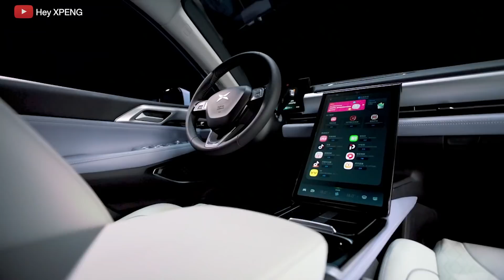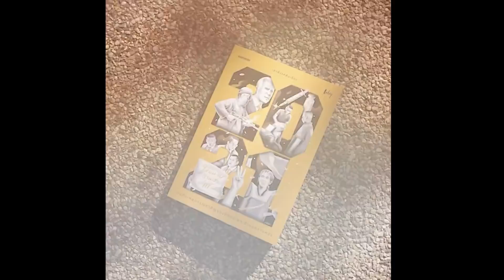เมกะเทรนด์โลก เศรษฐกิจพลังงานสะอาดไทย | TOMORROW EP.120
ปัจจุบัน ‘พลังงานสะอาด’ ไม่ได้เป็นเพียงแค่ความฝันอีกต่อไป แต่กลายเป็นอุตสาหกรรมแห่งอนาคตที่คนทั่วทั้งโลกให้ความสำคัญ เทคโนโลยีที่เกี่ยวข้องกับพลังงานสะอาดกลายเป็นเทคโนโลยีแห่งยุคและได้รับการพัฒนาอย่างต่อเนื่อง

TOMORROW ชวนคุยถึงความสำคัญของพลังงานสะอาดและโอกาสของไทยในการช่วงชิงพื้นที่ในอุตสาหกรรมพลังงานสะอาด ในวันที่โลกเปลี่ยนไปเป็น ‘ปลาเร็วกินปลาช้า’ หมายถึงอะไรในวงการนี้ จุดไหนที่ไทยที่จะไปถึง ความท้าทายอะไรบ้างที่เราต้องเจอ ร่วมหาคำตอบไปพร้อมกัน

ร่วมพูดคุยกับ
ไอลดา พิศสุวรรณ | ผู้ดำเนินรายการ
อมร ทรัพย์ทวีกุล | รองประธานเจ้าหน้าที่บริหาร บริษัท พลังงานบริสุทธิ์ จำกัด (มหาชน) (EA)

00:00 เกริ่นนำ
01:10 Intro
02:00 ‘พลังงานสะอาด’ เมกะเทรนด์ขับเคลื่อนโลก - เศรษฐกิจโลก
12:00  ความท้าทาย ‘อนาคตพลังงานไทย’ เมื่อโลกกำลังเปลี่ยนทิศทาง
30:30 ‘กับดักรายได้ปานกลาง’ ความท้าทายที่ข้ามได้ด้วยนวัตกรรม
40:00 เอกชนพร้อมบุกธุรกิจพลังงานเต็มรูปแบบ

ไม่พลาดข่าวธุรกิจ การตลาด การเงิน เทคโนโลยี

ติดตามรายการ TOMORROW เทรนด์สำคัญของโลกเพื่อวันพรุ่งนี้